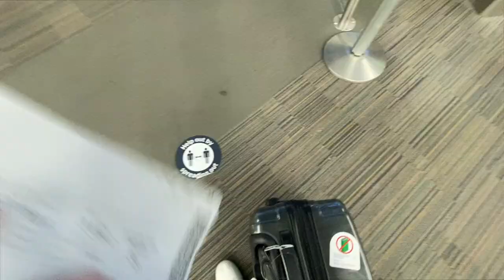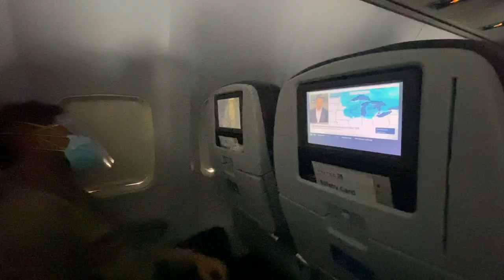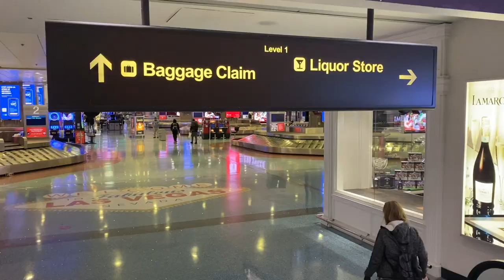REACHED LAS VEGAS - RIDING CONVERTIBLE MUSTANG | Indian Vlogger in USA | Vegas Vlog EP.1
Here it is ladies and gents, the first episode of our trip to Las Vegas, the world of Vegas is fascinating and like no other in the world. Do let me know what you think of our Ride  ;)

I appreciate each one of you so much for the constant support and lovely comments. Please drop a thumbs up 👍, if you think I should keep vlogging.

I came to the USA as a masters student and pursued my education here, if you're interested in studying abroad or doing an MS from the USA then do check out my other channel:

About Me:

Hello! My name is Mayank Ranjan Dayal and I'm a Computer Science graduate from Northeastern University, Boston.

Vlogging Gear:

- Canon 80D

Additional Tags:
Mayank Ranjan Dayal, Indians lifestyle in USA vlog, Life after MS in the USA, Indian in America, India to the USA